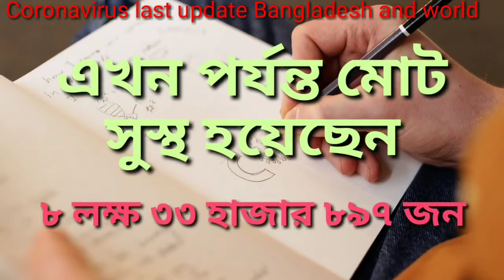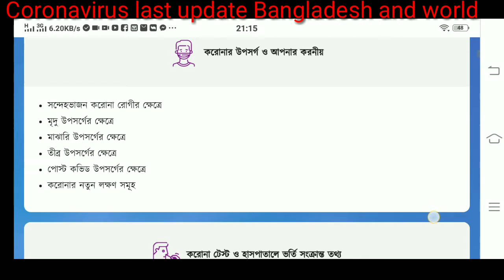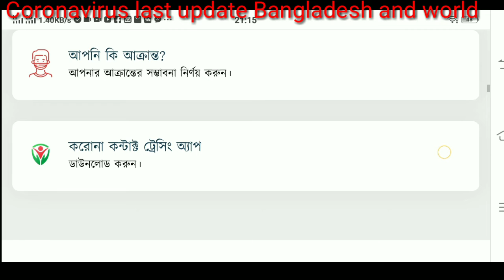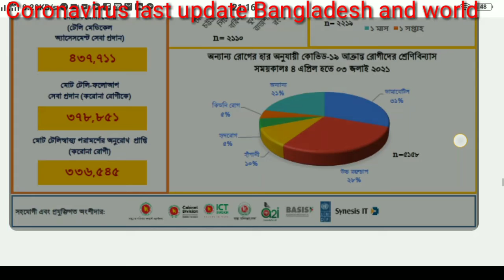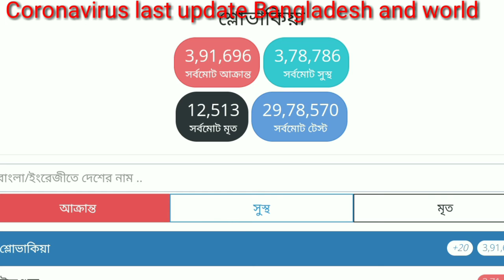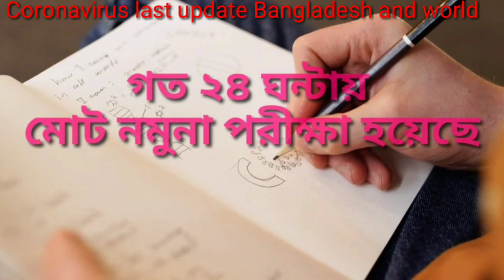আজকের করোনা ভাইরাস এর সর্বশেষ আপডেট বাংলাদেশ ও বিশ্বো। Today Coronavirus last update Bangladesh